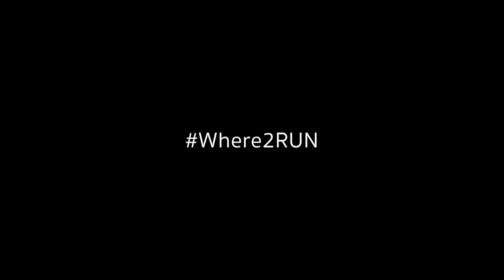วิ่งชิลๆ รีวิวสนามขอนแก่น21 || KHONKAEN21 Running Vlog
วันนี้จะพามาดูบรรยากาศงานวิ่ง "ขอนแก่น21" ที่เพิ่งจัดไปเมื่อวันอาทิตย์ที่ผ่านมา (10/07/2022) พร้อมกับสัมภาษณ์เหล่านักวิ่งเซเลปทั้งหลาย (ที่ได้เจอ) ว่าผลงานและสนามนี้เป็นยังไงกันบ้าง กับการจัดงานแบบ "วิ่งผ่าเมือง" ครั้งแรกในระยะฮาล์ฟมาราธอนของขอนแก่น! ไปดูกัน